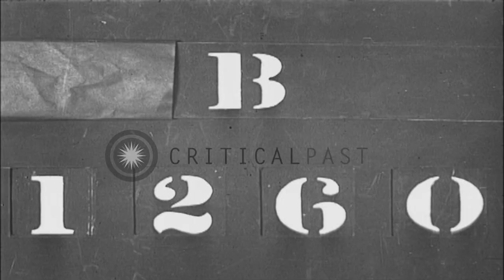US Maj. Gen. John W. Leonard, CG of the 9th Armored Division announces Germany's ...HD Stock Footage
US Maj. Gen. John W. Leonard, CG of the 9th Armored Division announces Germany's collapse at Remagen in Ahrweiler, Germany.

United States Major General John William Leonard, Commanding General of the 9th Armored Division announces Germany's collapse at Remagen bridge in Ahrweiler, Germany. US Soldiers of the 9th Armored Division stand at tanks. Soldiers stand aligned. They hold their hands behind. Location: Ahrweiler Germany. Date: May 15, 1945.

57,000+ broadcast-quality historic clips for immediate download.